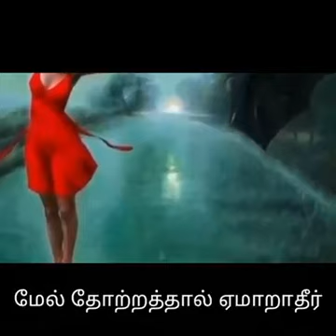தினமும் ஒரு வேதாத்திரியம் ஞானகவி மற்றும் தெளிவுரை -101